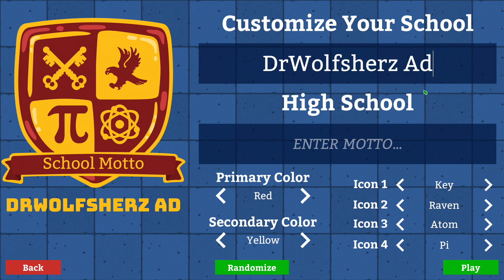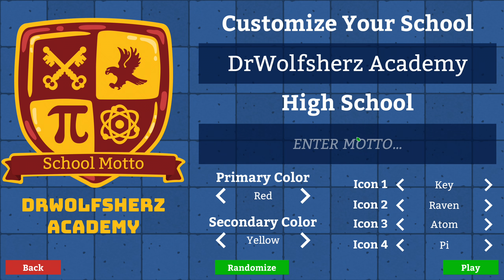Academia School Simulator | #1 - Zurück in die Schule | Let's Play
► FRAGEN? WICHTIGE INFOS? SCHAU HIER REIN!

Wir müssen (wieder) die Schulbank drücken. Aber diesmal stehen wir auf der anderen Seite des Lehrerpults! Als Direktor einer Uni kümmern wir uns um das Wohlergehen unserer Studenten, stellen Lehrpersonal ein und bauen gleich den kompletten Campus. Ein schöner Job! Ich wünsche viel Vergnügen!

► Diese Let's Play Serie kann man am besten über die Playlist genießen

Spiel: Academia School Simulator
Entwickler / Publisher: Squeaky Wheel Studio Inc.

► Volle Transparenz**
Dieses Spiel wurde mir kostenlos zur Verfügung gestellt.

** Die Bereitstellung einer kostenlosen Version für YouTuber ist heute gängige Praxis. Dies hat bei mir absolut keinen Einfluß auf meine Meinung zum jeweiligen Spiel oder die Darstellung der gezeigten Inhalte!